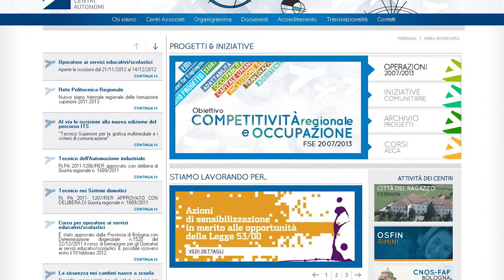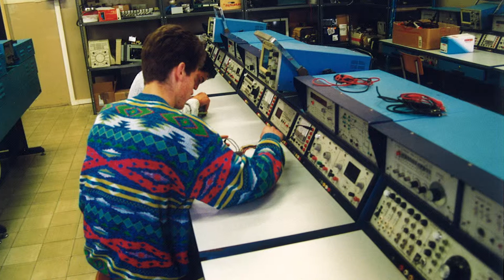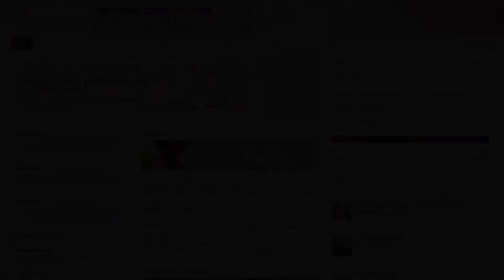Che cosa fa il progettista della formazione. Intervista a Andrea Biondi